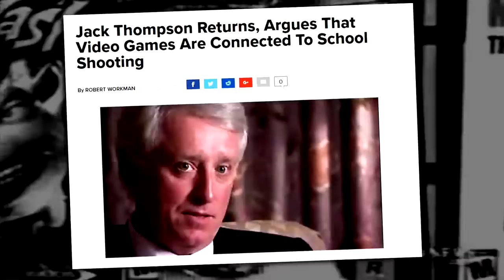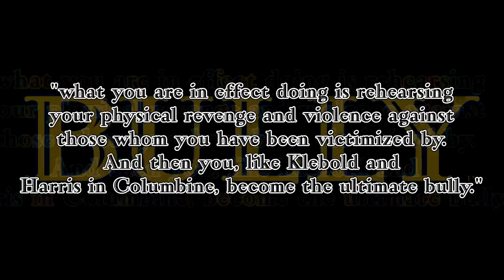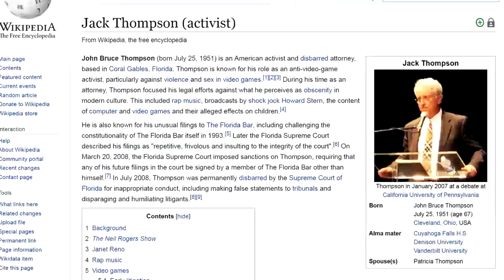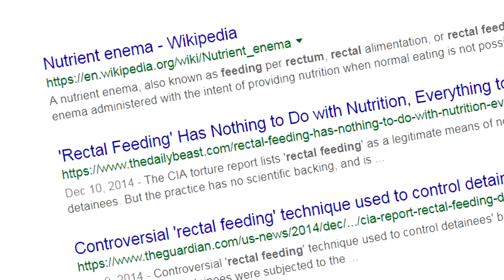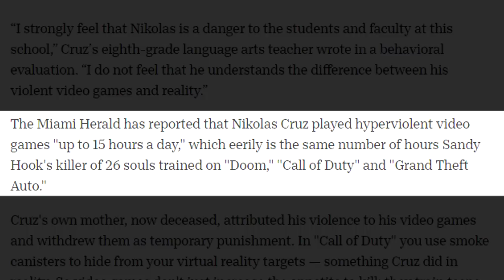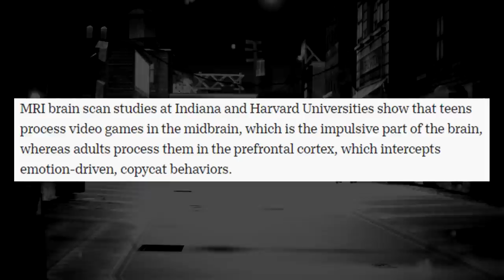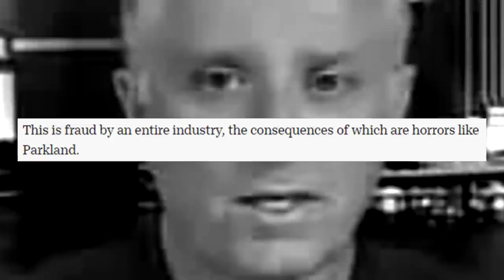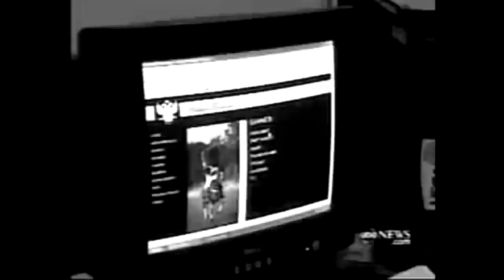DESTROYING JACK THOMPSON